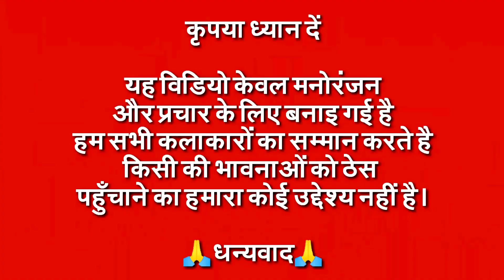कितना नशीला पाद तूने है मारा 😂🤣 | Funny Paad Song | Billu Fart Comedy | By TTmasti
Credit:
Video Title: Kitna Pyaara Tujhe - Lyrical | Aamir Khan | Karisma Kapoor | Alka Yagnik | Udit Narayan | 90's Song

Singer(s) : Alka Yagnik & Udit Narayan
Music Director: Nadeem & Shravan
Lyricist: Sameer
Edit & Gfx : Nadeem Akhtar (Paperboyz Studioz)

Movie Cast & Crew :
Producer: Ali Morani, Karim Morani, Bunty Soorma & Tips Films
Cast: Aamir Khan, Karisma Kapoor, Suresh Oberoi, Archana Puran Singh & Johnny Lever